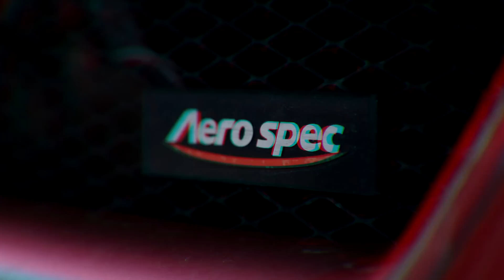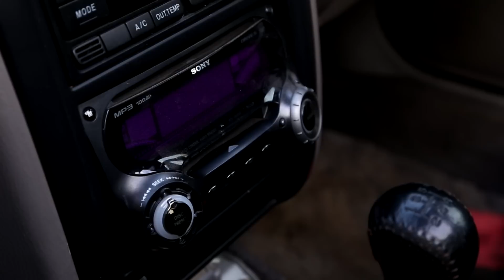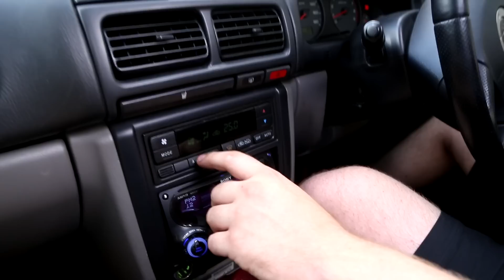Гоняем на РАСПИЛЕ без пробега по России!!! Subaru Forester